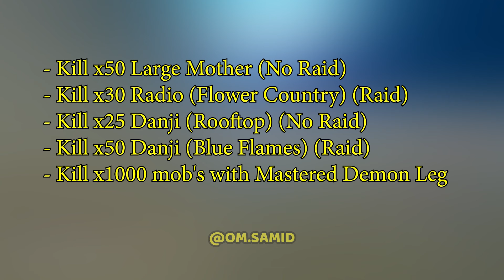INI CARA MENDAPATKAN BLUE DEMON STEP MILIK SANJI - ONE FRUIT SIMULATOR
***NEW CODE***

- BLUEFLAMES
- DEMONLEGS